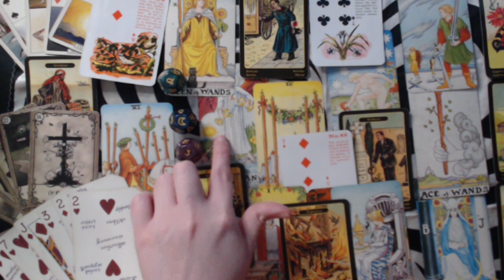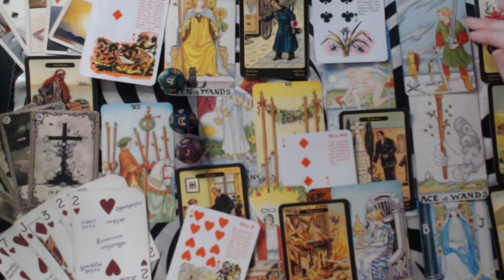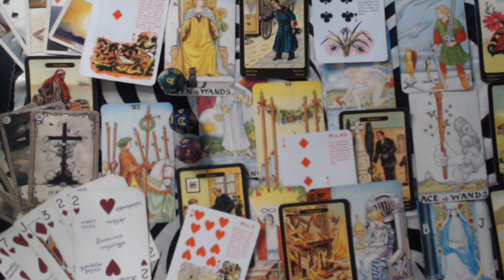VIRGO JUNE 2020 LOVE READING - SHORT TERM OR LONG TERM HAPPINESS???